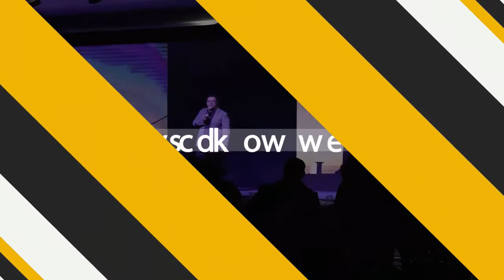Liderança por valores - Como liderar as equipes com princípios que geram protagonismo e engajamento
Durante muito tempo, o pensamento dominante era de que os líderes deveriam ser “delegadores” de tarefas, mas, atualmente, percebemos que a atuação da liderança requer algo mais.

Nesse mundo de mudanças e com a ênfase na gestão de pessoas, o líder deve ser um incentivador de propósitos, um fomentador de causas e um exemplo dos valores que devem ser compartilhados nas equipes.

Quando a equipe entende quais valores e princípios devem ser vivenciados no dia a dia e quais devem ser os norteadores das decisões e escolhas, essa “bússola” servirá como o fator mobilizador para as mudanças de atitude, motivação, iniciativa, engajamento, inovação, solução de problemas e busca de oportunidades.

É claro que, para isso, é preciso existir um “fit cultural” onde os valores reais da empresa estão alinhados aos valores pessoais dos colaboradores. Eu citei “valores reais” porque, nem sempre, os valores proclamados nas declarações de missão, visão e valores são genuínos.

Entretanto, pouco adiantaria fazer uma eficiente seleção por valores se a liderança não estimular a prática destes através do exemplo, do reconhecimento das atitudes positivas, dos feedbacks e do desenvolvimento das equipes.

Quando o líder consegue influenciar as pessoas a encontrarem, entenderem e valorizarem essas respostas, todos estarão seguindo uma “causa” e isso tem mais força e impacto. É diferente quando elas reconhecem e praticam os valores que sustentam as atitudes se compararmos com a delegação de tarefas apenas detalhando “o que” precisa ser feito.

Compartilhar os valores é uma forma de explicitar o “como” (e até mesmo o “porque”) as coisas precisam ser feitas.

Afinal, ninguém se apaixona por tarefas... As pessoas se engajam em causas e valores que as inspiram!

O foco da liderança, da comunicação e mobilização deve estar concentrado nos valores que sustentam as ações, e, assim, além de explicar as tarefas, o líder deve dedicar tempo para mobilizar pelos princípios. E, às vezes, ao fazer isso, não será necessário determinar as ações, pois as pessoas vão buscar autonomamente os caminhos para a realização.

Tem um ponto essencial que não deve ser esquecido: definidos os valores que serão perseguidos, não basta apenas comunicá-los a seus colaboradores.

Todas as ações do líder, bem como suas decisões, devem ser dirigidas pelos valores que ele quer ver difundido entre a equipe. Valorize e reconheça os colaboradores que se destacarem na prática desses princípios e avalie-os de acordo também com esses parâmetros. Isso gerará uma cultura genuína.

O líder deve servir de modelo de performance, ou seja, precisa ser o exemplo. As atitudes do líder, como um verdadeiro exemplo dos valores que devem ser vivenciados pelas equipes, servirão de norte para o comportamento de todos.

Assim, a liderança se torna capaz de mobilizar as pessoas em um nível mais elevado e conscientizar a equipe para posturas mais protagonistas e para vivenciar uma realidade repleta de mudanças.

Assista o vídeo que é um trecho da palestra de MARCELO DE ELIAS sobre LIDERANDO INOVAÇÕES COM A DIVERSIDADE, uma apresentação realizada em junho de 2022 no evento Leadership Summit em São José dos Campos/SP.

Se gostou do vídeo, curta, compartilhe e assine nosso canal para ficar por dentro das novidades.

Aqui você encontra alguns trechos de palestras do especialista em Mudanças e Gestão Estratégica, Marcelo de Elias. Suas apresentações são projetos personalizados para cada necessidade e tem como marca registrada conteúdo de qualidade apresentado com leveza e bom humor.

⭐️ Diferenciais:
- Entre os melhores palestrantes do Brasil, segundo avaliação de site especializado.
- O melhor palestrante em Mudanças e Gestão de 2015, de acordo com a Associação Brasileira de Liderança
- Maioria absoluta das avaliações com excelentes resultados;
- Palestras com forte conteúdo, mas também com leveza e bom humor;
- Experiência consolidada há mais de 15 anos como palestrante, professor de cursos empresariais, empresário e executivo de Recursos Humanos.
- Forte experiência didática adquirida como professor de renomadas instituições (FGV, FDC, Franklin Covey, etc.) somada à vivência como executivo, o que faz de das palestras boas oportunidades de aprendizado e reflexão, com facilidade de entendimento e foco em situações reais.

MARCELO DE ELIAS  é um dos maiores especialistas em Gestão de Mudanças do Brasil.